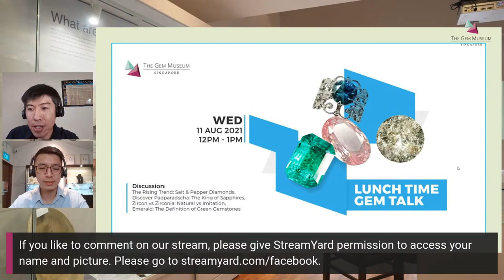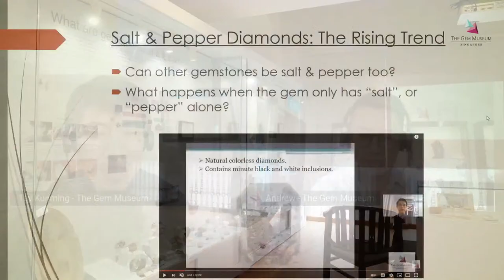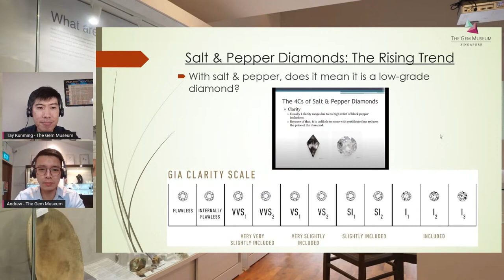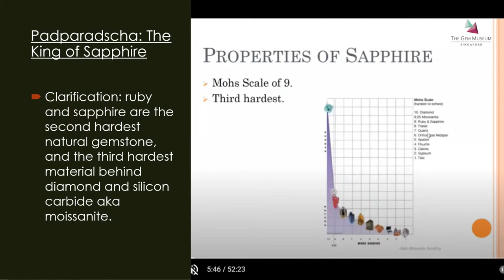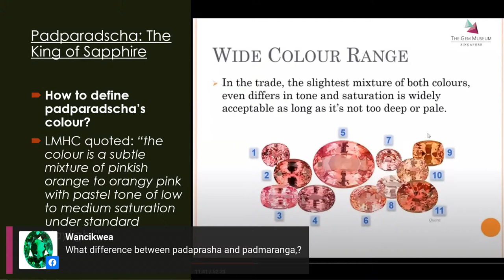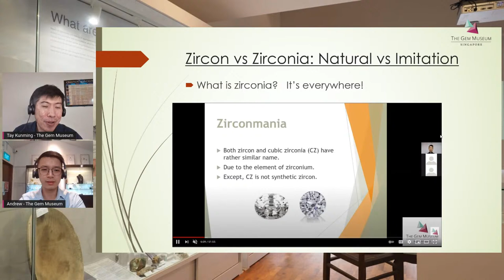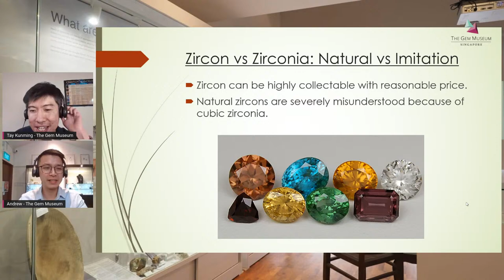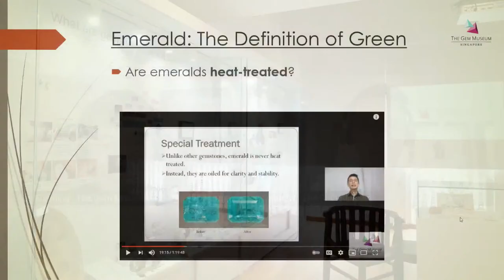Lunch Time Gem Talk: Salt & Pepper Diamonds, Padparascha, Zircon, Emerald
Join us to for a a lunch time gem discussion on 4 of our past zooming in with gems!

You can watch the previous zooming in with gems here. and Join us for the FB live for a fruitful discussion!